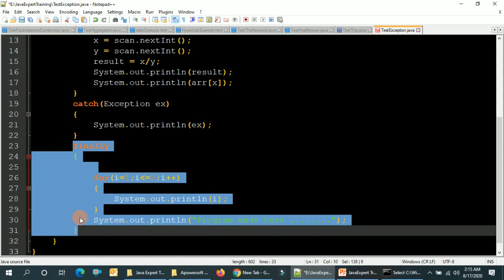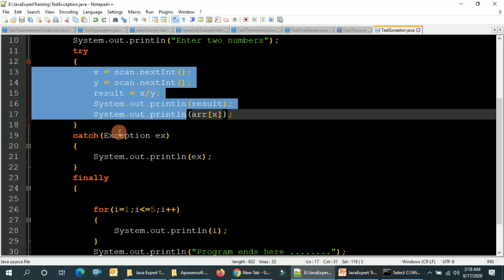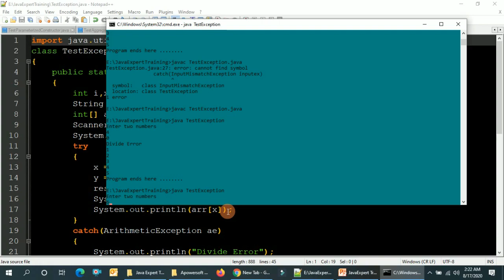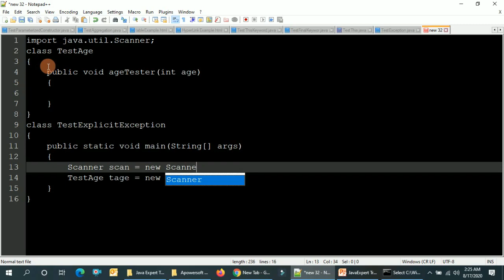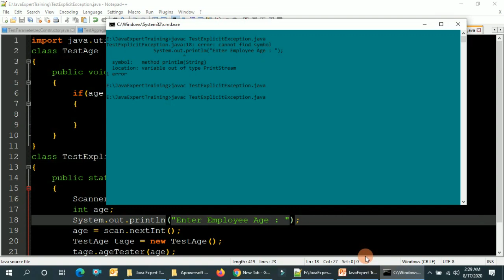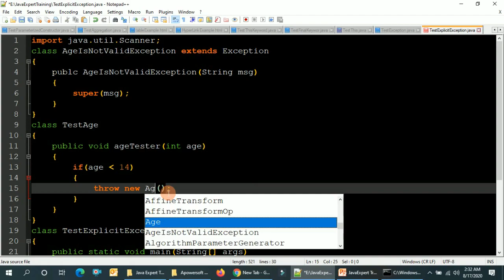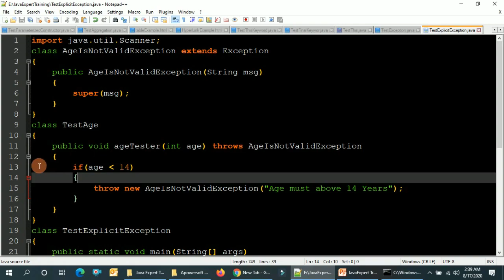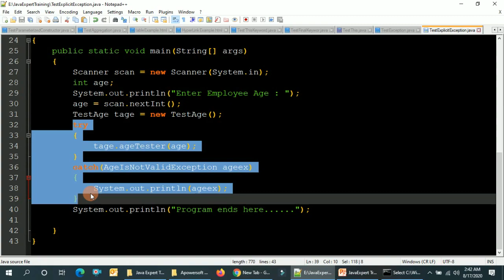Exception Handling in java for beginners in hindi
Welcome to Credible Academy video tutorials, you are watching java Expert training, In this session we are going to talk about next part of Exception handling ( Custom Exception ) in java?